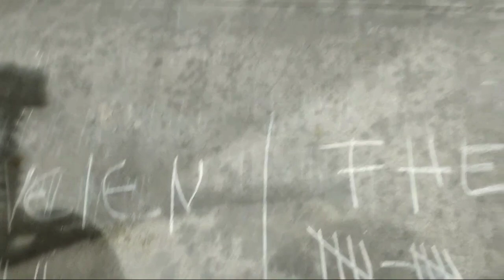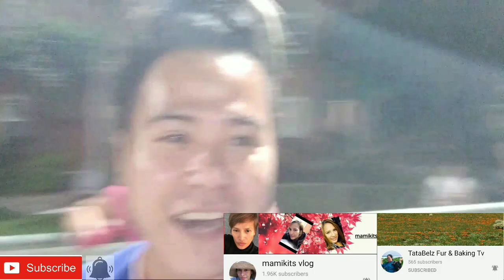VoLLeYBaLL GamE ni ka cHaR /DAILY LIFE VLOG / WELCOME TO MY LIFE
hello mga ka char samahan ninyo ako sa aking volleyball game.at maki chika sa ating mga kasamahan dito sa aming accomodation habang naghihintay sa aming game.